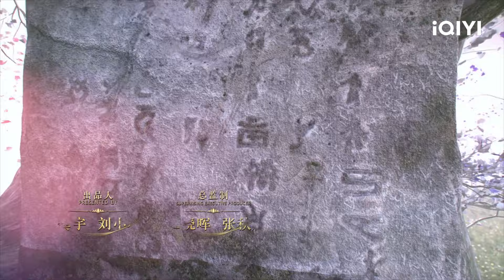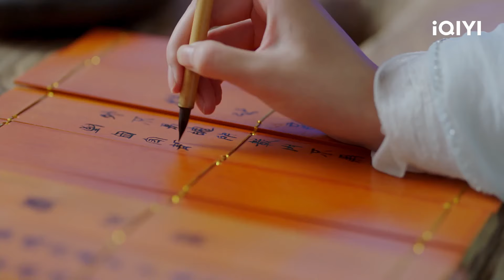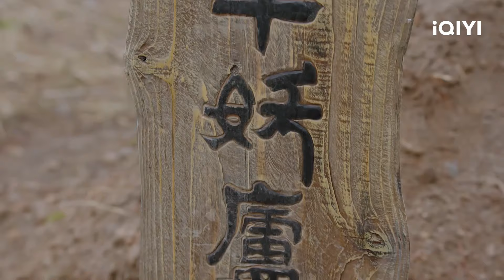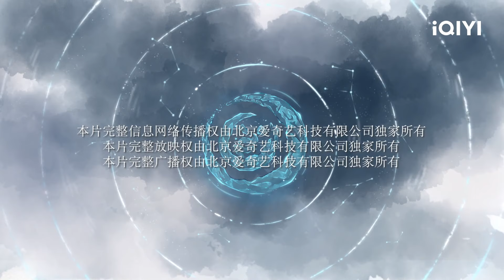【BM/EN SUB】Song of the Moon 月歌行 EP18 | Xu Lu,Zhang Binbin | iQIYI Malaysia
《Song of the Moon》 - ️⏩ Download iQIYI App & watch full episodes now with BM / EN subtitle!

✨Cast

🎬Introduction
Song of the Moon is directed by Lin Jianlong (Legend of Yun Xi), featuring Zhang Binbin (Love O2O, Rattan), Xu Lu (With You, Our Shiny Days), Wang Youshuo (Young Blood), Zheng Hehuizi (You Are My Glory), Wang Yilun (Love Is Sweet). Young girl Liuzue (played by Xu Lu) exchanged her life's fate for the pleasure of being with a mysterious man for three days, and since then, she has gone through a lot of ups and downs, and a rocky relationship. In order to safeguard the life of the people, to protect their loved ones, they have gone through a lot of hardships and difficulties, devoting their lives to bear the promise of the gentleman. Can they break through their destiny and change the ending? The drama will be broadcasted online on iQIYI's international site (iq.com).